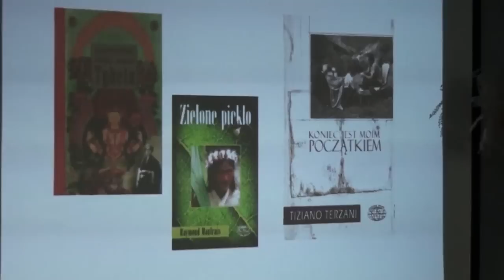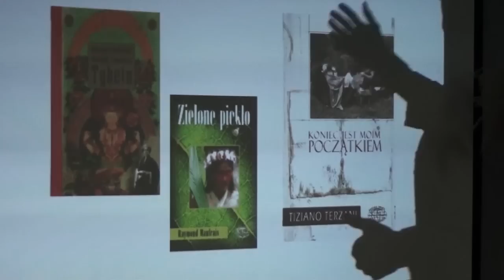Miejska Biblioteka Publiczna Iwona Banach spotkanie autorskie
Gościem w Bibliotece była pani Iwona Banach. Mieszkająca w Bolesławcu pisarka i tłumaczka książek z języka francuskiego, włoskiego.  Od 2004 roku przetłumaczyła dziesięć książek, m.in. : Gość Papieża Vladimira Volkoffa, Syn człowieczy Yi Munyola, Koniec jest moim początkiem Tiziano Terzaniego, Zielone Piekło Raymonda Maufrais